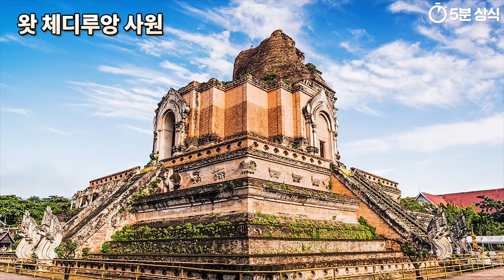인구랭킹 20위, 태국 역사 완벽정리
(한국어 자막)

태국 역사 특징에 대해
간단하게 알아볼까 합니다.